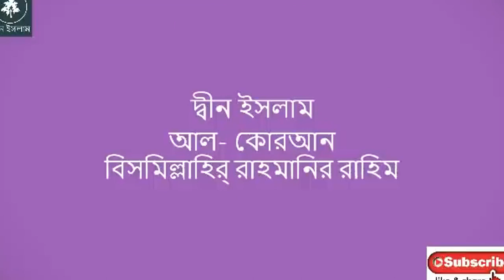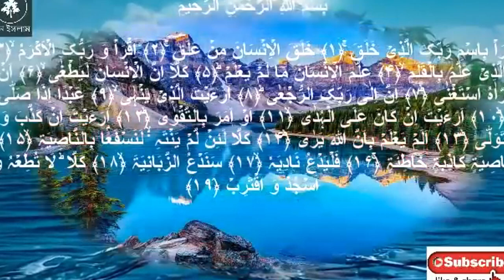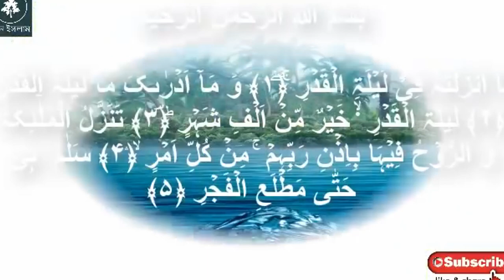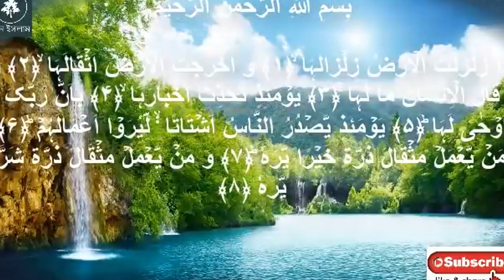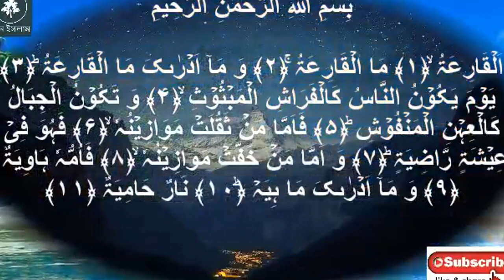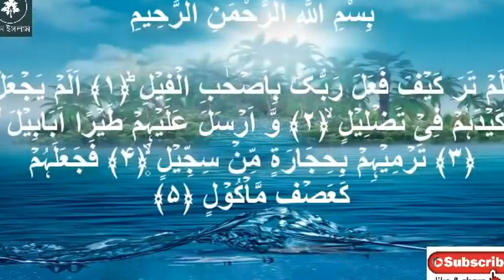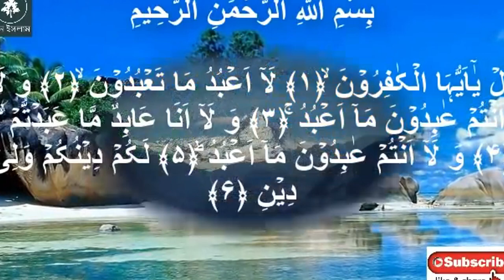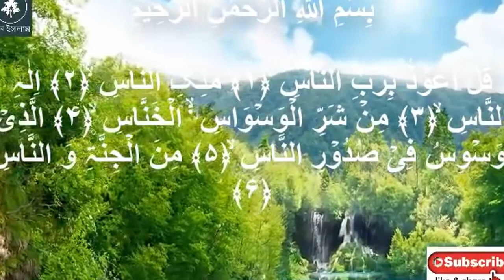Twenty Surah ,عشرين سورة!Sheikh Noreen Muhammad Siddique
বিশটি সূরা, wenty Surah , عشرين سورة!Sheikh Noreen Muhammad Siddique
الرحمن ,surah rehman Ayat ,Quran Recitation